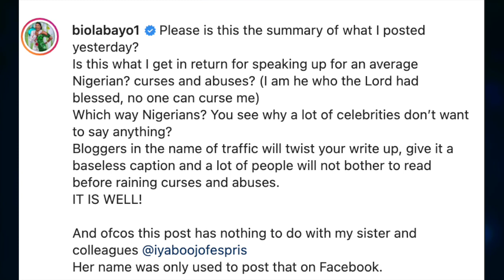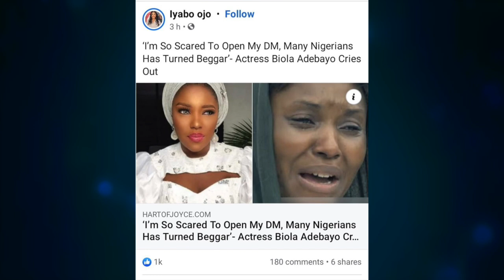‘Why Are You Cursing & Abusing Me?’ Abiola Adebayo Angrily Reacts, Speaks As Some Nigerians Rain Cu…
‘Why The Curses And Abuses?’ Yoruba Actress, Abiola Adebayo AKA Biola Eyin Oka Angrily Reacts, Speaks As Some Nigerians Rain Curses An…